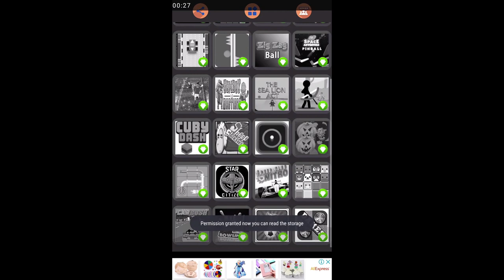Offline Games - Free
Bienvenue dans Offline Games, votre destination ultime pour 18 jeux passionnants réunis dans une seule application ! Avec Offline Games, vous pouvez profiter d'une variété de jeux divertissants sans avoir besoin d'une connexion Internet. Nous avons soigneusement sélectionné les meilleurs jeux adaptés aux mobiles et les avons inclus dans ce pack, vous offrant des heures de plaisir sans aucune dépendance à Internet.

Dans cette application de jeux hors ligne, vous trouverez une large gamme de jeux instantanés, des sports aux défis basés sur les compétences. Il y a beaucoup de mini-jeux pour satisfaire tous les passionnés de jeux de cartes. Jouez à des jeux addictifs tels que Tir à l'arc, Chute de briques, 4 Couleurs, Ludo, Sudoku, Pong, Morpion, Billard à 8 balles, Pinball et bien d'autres.

Jeu en ligne :

Offline Games ne s'arrête pas seulement aux divertissements hors ligne ! Nous vous offrons également l'accès à plus de 500 jeux en ligne dans une seule application. Contrairement aux autres applications de jeux qui occupent beaucoup d'espace sur votre téléphone, notre application Offline Games occupe moins de 4 Mo d'espace car nous chargeons les jeux directement depuis nos serveurs.

Nous ajoutons constamment de nouveaux jeux pour rendre les choses fraîches et excitantes pour vous. Si vous vous ennuyez ou si vous avez une demande spécifique de jeu, faites-le nous savoir simplement par e-mail ou en laissant des commentaires.

Choisissez les jeux en fonction de votre humeur :

Dans l'application Offline Games, vous pouvez choisir des jeux en fonction de votre humeur ou de vos intérêts. Nous proposons actuellement 17 catégories de jeux différentes pour convenir à toutes les préférences. Profitez de jeux passionnants de correspondance avec des bonbons, des fruits, des briques et des jeux sur le thème des animaux, ainsi que de jeux amusants de tir de bulles.

Pour les amateurs de jeux de cartes, nous avons plus de cinq jeux de cartes addictifs. Notre catégorie de jeux de conduite comprend le Parking Car Addictif et d'autres jeux de course. Les passionnés de sport seront ravis de découvrir près de 10 variations de jeux de football, ainsi que des jeux de cricket, de natation et de course.

Les amateurs de casse-tête peuvent explorer différentes alternatives stimulantes pour l'esprit, tandis que les passionnés de jeux de tir peuvent viser et équilibrer leur chemin à travers 15 jeux de tir passionnants, dont le tir de canards et le tir de Zap étrangers.

Catégorie de jeux dédiée aux filles :

Nous n'avons pas oublié nos divas ! Notre catégorie de jeux pour filles propose une collection diversifiée de jeux, de la cuisine et la coloration au relooking et aux défis de mémoire. Chaque jeu de cette catégorie offre une expérience de jeu unique adaptée à nos joueuses.

Autres catégories captivantes :

Offline Games propose également des jeux de serpent, des jeux de collection avec des serpents, des requins, des dragons et des humains, ainsi que des jeux de compétences pour tester le contrôle de votre téléphone. Avec 35 jeux dans la catégorie des échecs, vous êtes sûr de trouver quelque chose qui suscite votre intérêt.

Expérience immersive :

Chaque jeu de notre application est doté de graphismes excellents et d'effets sonores captivants, améliorant votre expérience de jeu sans consommer beaucoup d'espace sur votre téléphone. Des guides conviviaux sont fournis pour rendre le gameplay facile et agréable.

Obtenez des jeux tendance gratuitement :

La meilleure partie ? Offline Games offre tous les jeux tendance gratuitement ! Alors, n'attendez plus - téléchargez l'application Offline Games dès aujourd'hui et dites adieu à l'ennui.

Catégories :
Racing, Bubbles, Girls, Multiplayer, Puzzle, Quiz, Jump & Run, Cards, Arcade, Offline, Adventure, Action, 3D Games, Simulator, Sports, Zombie, Popular